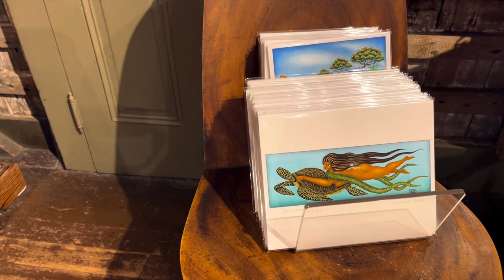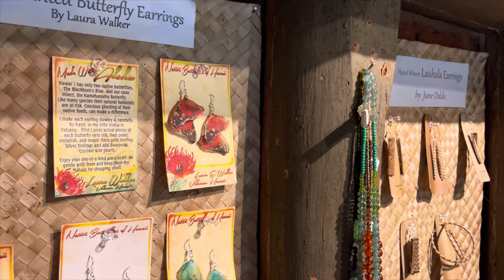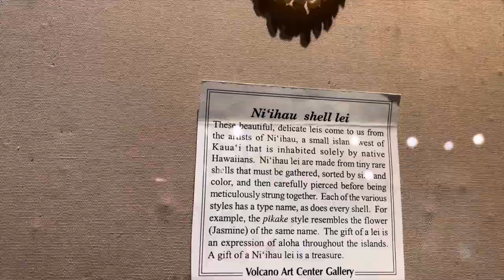A Tour Inside the Volcano Art Center Gallery - Culture, Creativity, and Kīlauea's Magic Part 1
Aloha wonderful viewers! Welcome to the Volcano Art Center, a true gem nestled just across the street from the majestic Kilauea Crater inside the enchanting Hawai'i Volcanoes National Park. Now, you've seen our vibrant Hula performances every 2nd Saturday of the month and our free engaging cultural demonstrations every Friday on the porch, but today, I'm thrilled to take you on an intimate tour inside our gallery starting with the Main Room. This is the first in an eight part series exploring the gallery room by room.